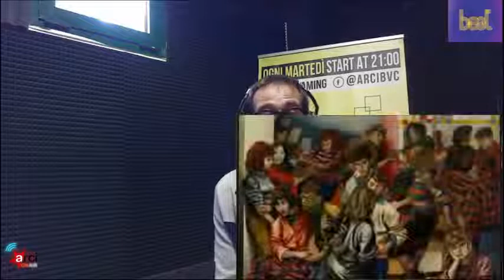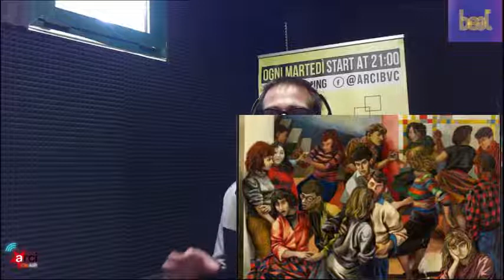Music is Like Painting, Jazz e arte contemporanea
Vieni a Sentire i ragazzi di Beat, Andrea e Chiara, che parlano dell'arte contemporanea e del Jazz in un rocambolesco viaggio intorno al mondo per tracciare una storia di collegamenti incredibile tra musica e arte pittorica.